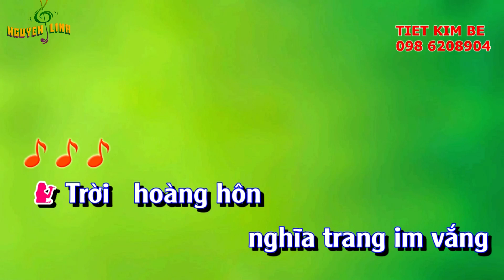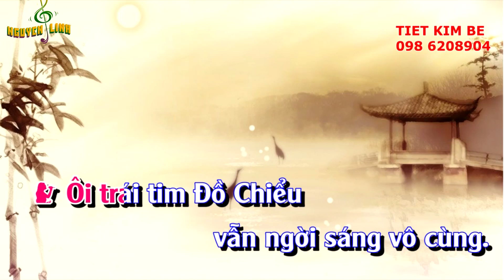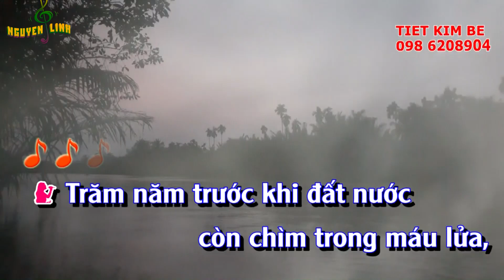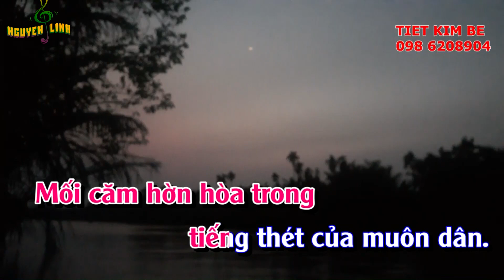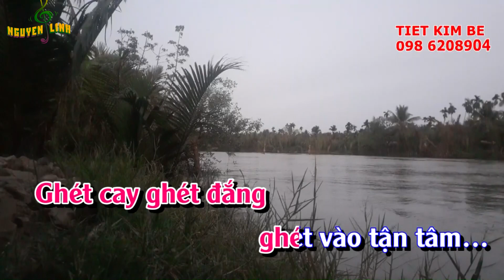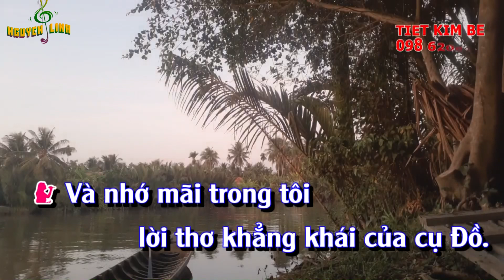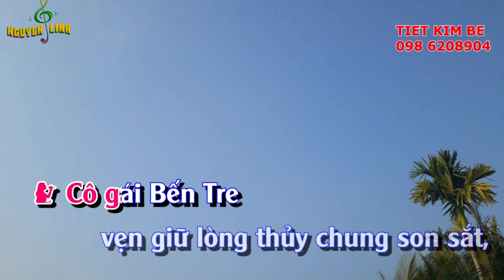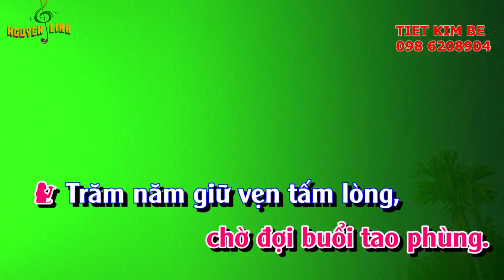Trái Tim Đồ Chiểu _ Karaoke ca cổ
Tg- Lê Long
@Karaoke Trái Tim Đồ Chiểu